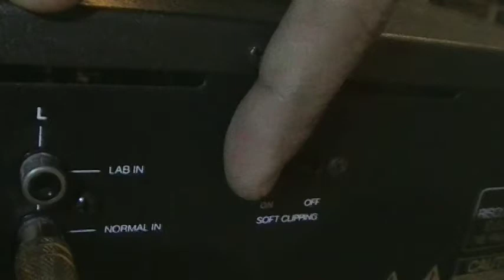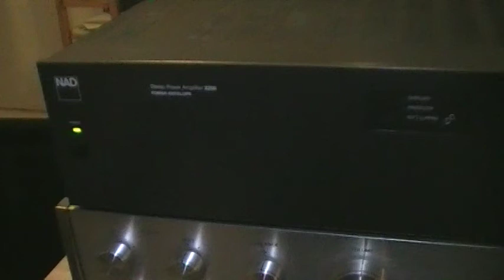NAD 2200PE Repaired and Restored Clarke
Completely Restored and Repaired NAD 2200 PE